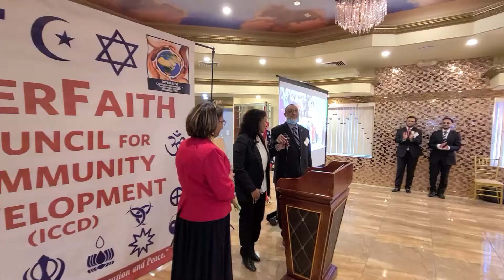CaribbeanNewYorker: Intrtfaith Award Ceremony in Queens, New York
Bina Angelini of Bina Care honored, Ali Azmi, a lawyer and co-founder of the South Asian Indo-Caribbean Bar Association honored the audience with his speech.
Indian Diaspora Council awarding Judge Soma Syed.

Interfaith Council for Community Development - (ICCD)
Queens, New York, USA